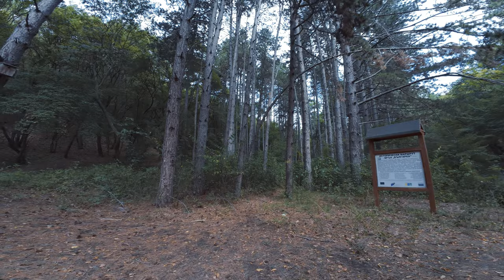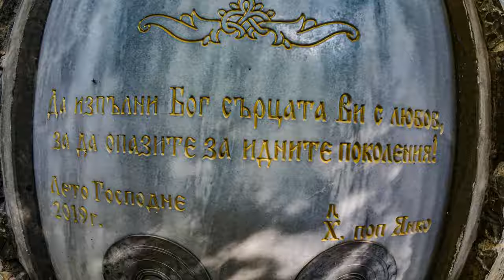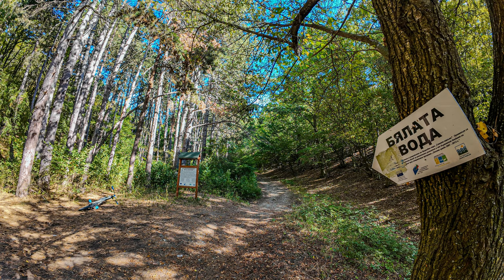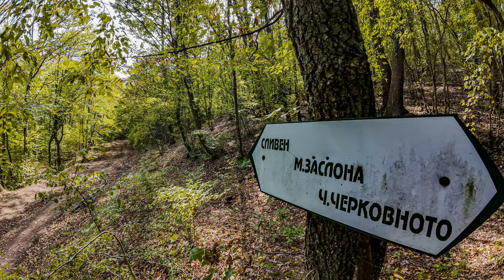Приключенстване в дебрите на сливенския балкан... с резачка и велосипед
Adventure in the wilds of the Sliven Balkan... with chainsaw and bicycle

Strava:
ден 1 почистване и тестване на свръзката между пътеките бялата вода и лешоядите/day 1 cleaning and testing the link between the white water trails and the vultures

ден 2 през лешоядите до здравкова чешма и спускане по аблановска/day 2 through the vultures to Zdravkova Cheshma and descent along Ablanovska

ден 3 приключенстване и леко чистене зад черковното/day 3 adventuring and light cleaning behind the church

Въпроси за местонахождение, трудност и друго. Пишете ми в коментарите.
Готов съм да помогна с всичко.
Questions about location, difficulty and more. Write to me in the comments.
I am ready to help with anything.
Нека пазим природата чиста, тя е нашия дом и съществуване на планетата Земя!

заснемане/вид камера:
capture/camera type:
ползвам адаптора на dji който е без стъкло(за да няма излишни отблясъци и качеството на картината е най-добро)
I use the dji adapter, which is without glass (so that there are no unnecessary glare and the picture quality is the best)
в дъждовно, мокро време и заснемане под вода се ползва адаптора със стъкло
in rainy, wet weather and shooting under water, the adapter with glass is used

настройки на камерата:
camera settings:
personal settings
    Resolution: 4K/16:9
    Framerate: 60FPS
    PRO Settings: On
    Exposure: Auto
        Shutter: 1/400-800 – 1/8000
        ISO: 100 – 400-800
        EV: -0.3
    White Balance: Auto
    Color: D-Log M 10-bit for color grading
    Field of view (FOV): Ultrawide/Standart(Dewarp)
    Image Adjustments:
        Sharpness: 0
    Video Compression: HEVC (x265)
Audio
    Channel: Stereo
    Wind-noise reduction: Standart
Photo
   PRO Settings: On
      Exposure: Auto
        Shutter: Auto
        ISO: 100 – 200
        EV: -0.3
White Balance: Auto
Field of view (FOV): Wide
Format: JPEG

видео/аудио/снимкова обработка:
video/audio/image processing:
personal settings
Adobe Photoshop Lightroom/ to improve the quality of the photographic material
CapCut/ DJI OSMO Action 4 D-Log M to Rec.709 V1
Media Player Codec Pack (HEVC x265)

Приятно гледане! :)